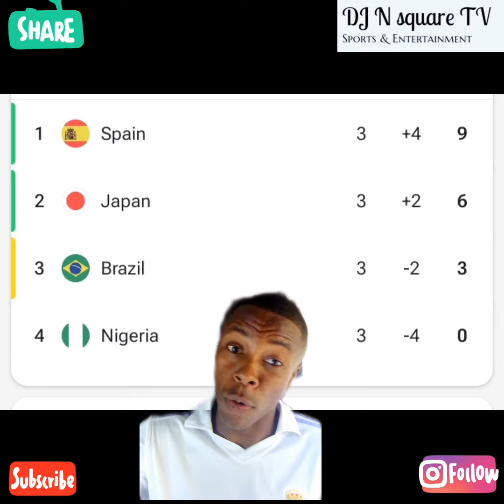Super falcons of Nigeria went to Paris Olympic games for tourism not for the medal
Super falcons of Nigeria went to Paris Olympic games for tourism not for medal